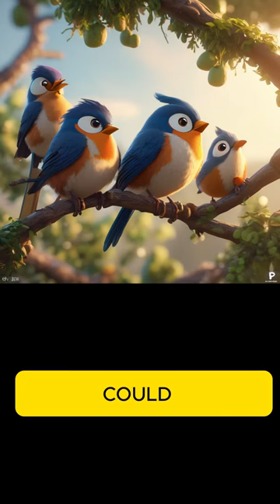The Mouse and the Marigold: A Mighty Mini Quest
Once upon a time, in a quiet forest, lived a small mouse who was as brave as can be. She wore a tiny red cape and had a determined look in her eyes.

One day, the mouse discovered a map leading to a magical flower hidden deep within the forest. It was said that this flower could grant any wish.

Determined to find the flower, the mouse entered a dark cave filled with glowing mushrooms that lit up the path ahead. She felt a mix of fear and excitement.

As she journeyed further, the mouse heard the chattering of birds above. They were gossiping about the magical flower and how it could change someone's life.

The mouse came across a bubbling brook with colorful fish swimming gracefully. She paused to watch in wonder before continuing her quest for the flower.

Near the flower's location, the mouse found a towering tree with a hollow trunk big enough to hide in. She peeked out, feeling a mix of excitement and nervousness.

Finally, the mouse reached a beautiful clearing filled with vibrant flowers and butterflies dancing around. She knew the magical flower must be close by.

And there it was, in the center of the clearing, the magical golden flower sparkling in the sunlight. The mouse approached it with a heart full of hope and wonder.